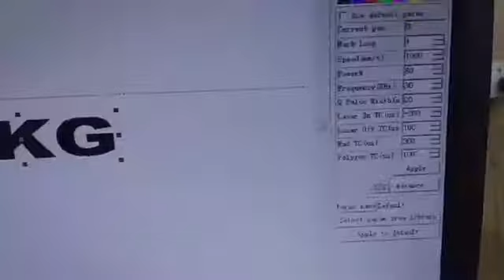Laser marking machine for earphone--OPTIC LASER